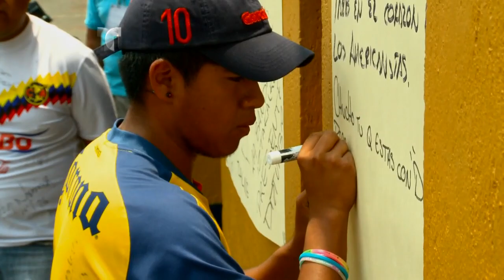Christian "Chucho" Benítez: Un campeón nunca se va | Liga MX | NBC Deportes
Video Oficial de Telemundo NBC Deportes.  Los compañeros de Christian "Chucho" Benítez hablan sobre sus experiencias al lado del campeón ecuatoriano y los fanáticos hablan sobre las hazañas del extraordinario futbolista.